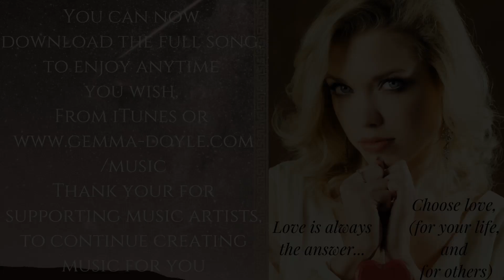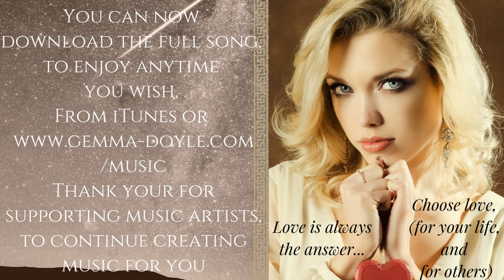The Stars Are With Us - Gemma Louise Doyle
Want to see a live show, or have Gemma perform at your event?

To receive new music, videos & exciting news, Join exclusive mail group, at official

Follow adventures via Facebook, with photos, posts & new music!

Life loves you, follow your heart & be happy!